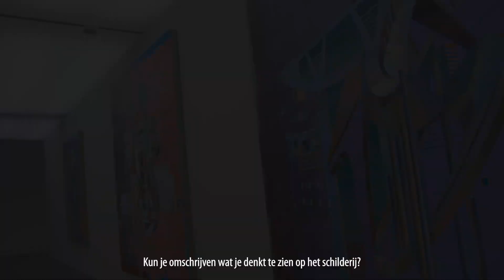Cibap x Museum de Fundatie | Cui Jie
Studenten van de opleiding filmmaker van het Cibap nemen je mee in hun eigen visie over 'Brave New World'. In deze video wordt een werk van Cui Jie onder de loep genomen.

Film gemaakt door:
Lex Oolbekkink
Mirjam Vincent
Robin Bijl
Bridget van Burik